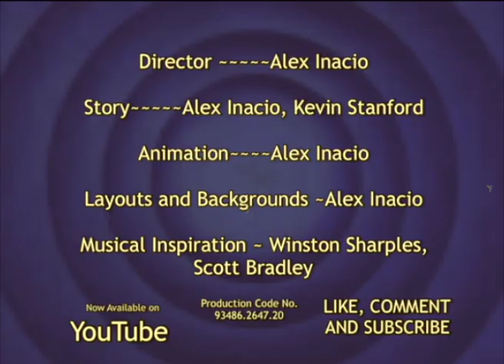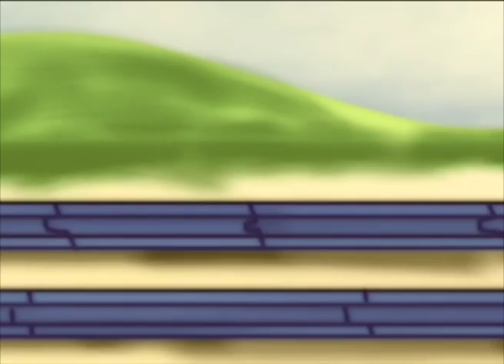Tahlia and Company Pilot [16MM]